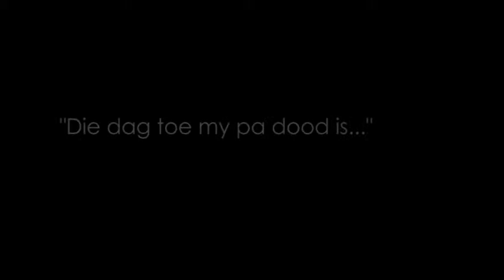SARIE TV praat met akteur Deon Lotz - hoogtepunte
Mense begin omkyk as hulle hom op straat sien. Deon Lotz lyk bekend, maar vanwaar? Wel,
dalk 'n TV-advertensie, 'n hand vol verhoogstukke. Hy het ook 'n hutspot van rolprente in sy sak. Een daarvan is Skoonheid, wat onlangs op die Cannes-filmfees bekroon is. SARIE Tydskrif het met hom gesels in die Maart 2012-uitgawe, en die kameras het agter die skerms gerol